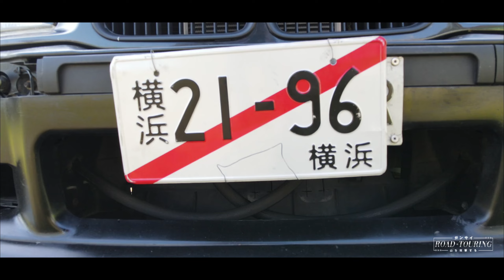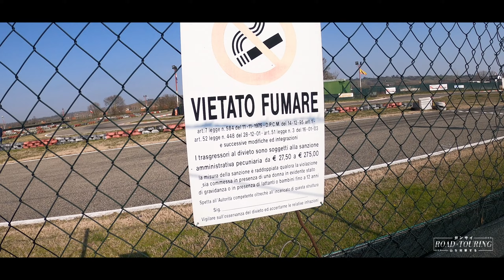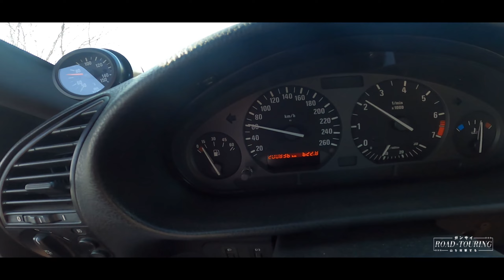Drift day Chignolo Po - Circuito Le Colline. La prima del BiemmeJdm 320i in pista.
Abbiamo comprato un Bmw e36 320i che ha bisogno di diversi interventi di manutenzione per poter essere usata in pista o su strada. Lo stile ricercato sarà quello giapponese dei Touge anni 90.

In questo episodio:
abbiamo portato il biemme jdm a sgommare caricando l'auto sul carrello con tutto il necessario per una drift session al circuito Le Colline di Chignolo Po. Giornata top!